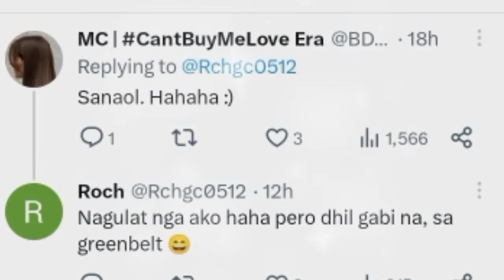BELLE namataan sa greenbelt na nagshop ng maleta!! Sinong kasama??